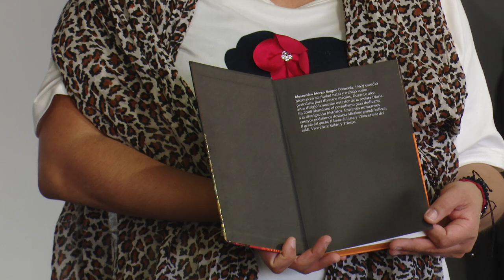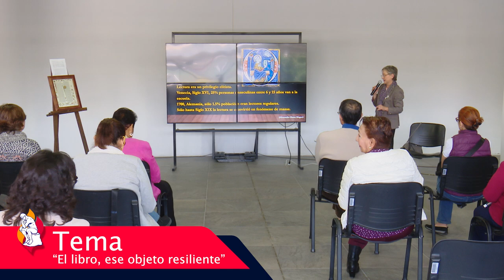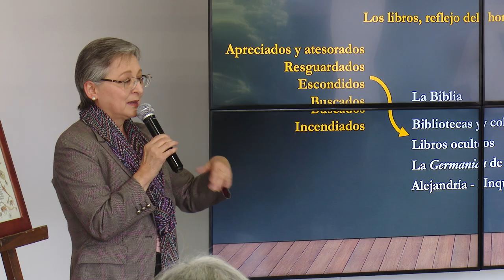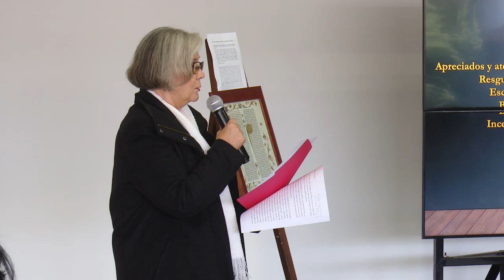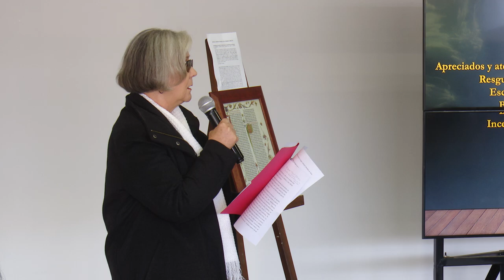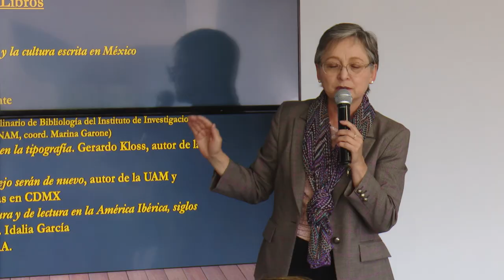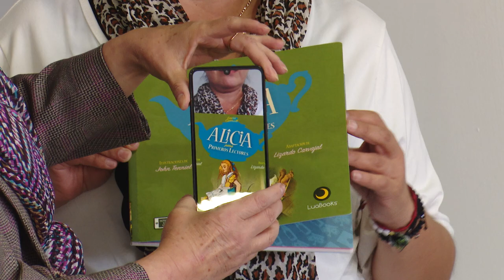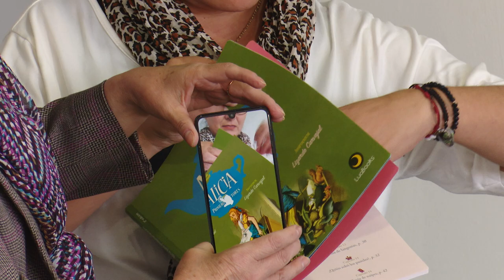T2 _E11 Helikón - El Libro, ese Objeto Resiliente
El Libro: ese objeto resiliente.
Con la Mtra. Martha Esparza Ramírez.